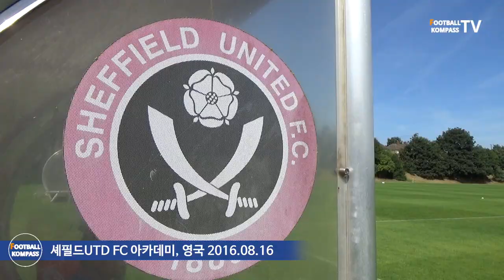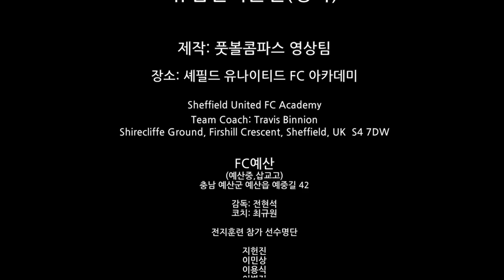EPL전지훈련 셰필드Utd.vsFC예산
[영국전지훈련] FC예산 전지훈련

셰필드Utd.vsFC예산